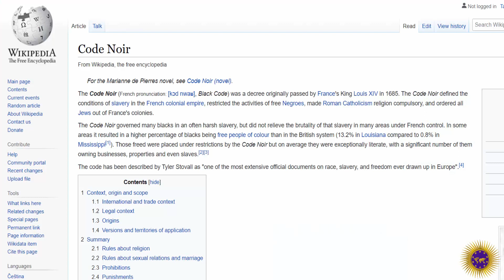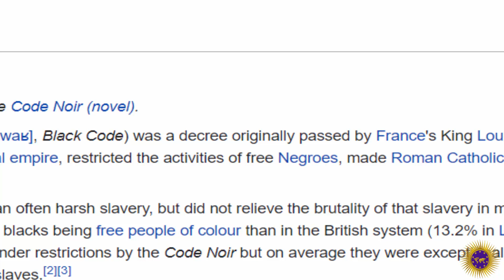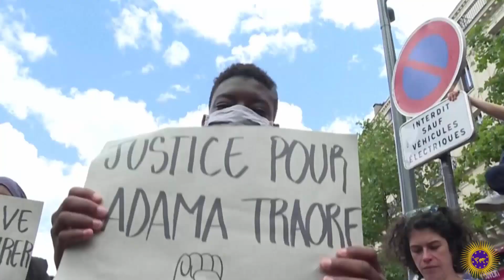Harsh French Slave Trader Jean-Baptiste Statue Vandalised In The Name Of Justice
Wongel Zelalem reports on a story where an activist condemned a stated to slave trader Jean-Baptiste.

2323 Clear Lake City Blvd.